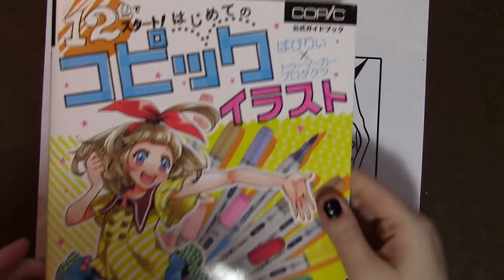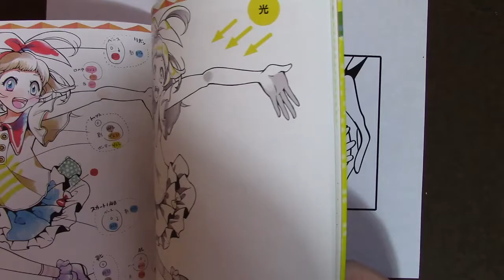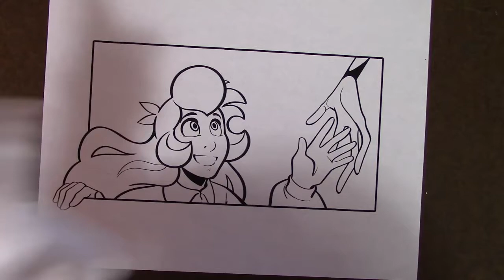Rediscovering Copics - Part 01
Trying to get back into using Copics again.  Watch my stubby little hooves fumble around with them.